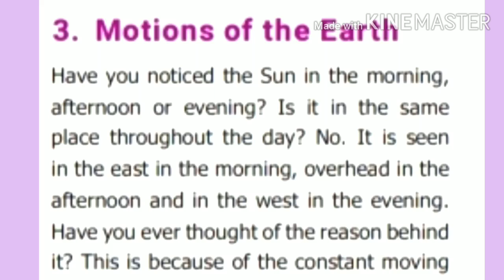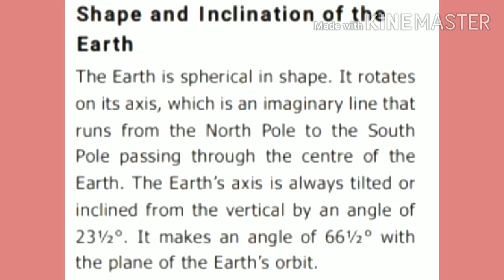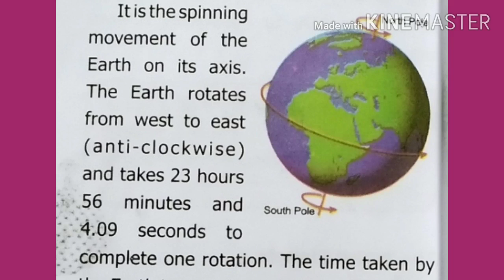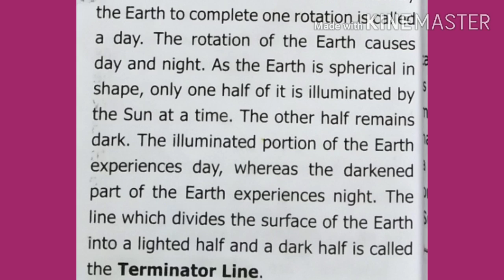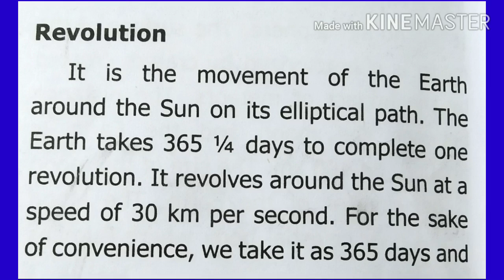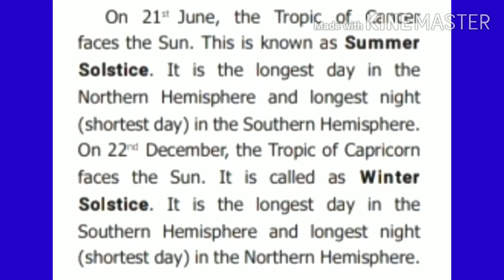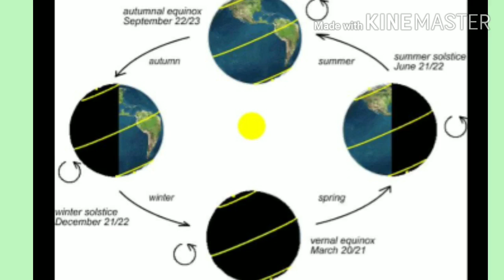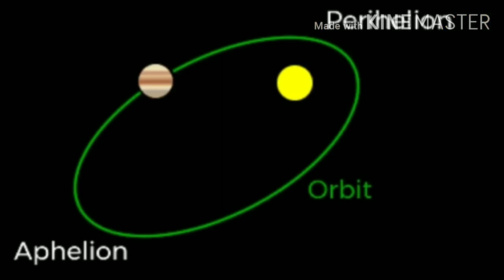VI Std Geography - The Universe and Solar System (Part - 3)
VI Std
Geography
Unit 1 - The Universe and Solar System
Part - 3